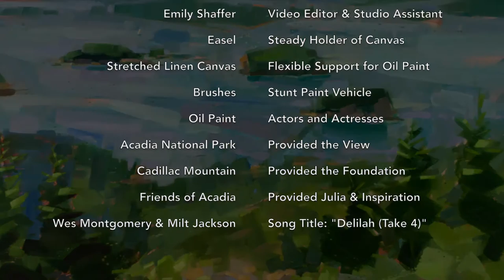Philip Frey painting on Cadillac Mountain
Artist Philip Frey paints "Looking Deeper" atop Cadillac Mountain. Get an insider look at his process from start to finish.